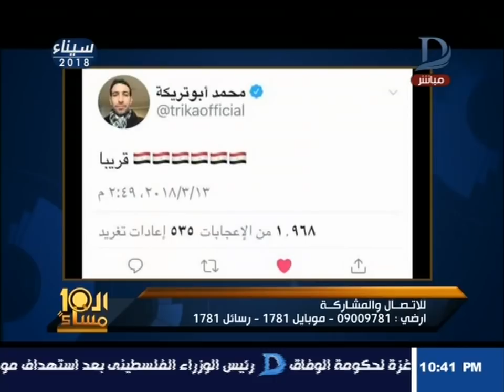العاشرة مساء| داعية سلفى يهاجم اللاعب "محمد صلاح" ويطالبه بالتوبة..و رد نارى من الإبراشى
11843 أفقى

►Subscrip Now◄

►Follow us ◄